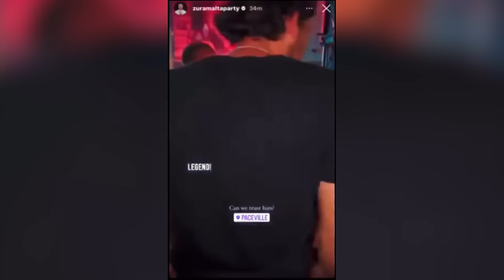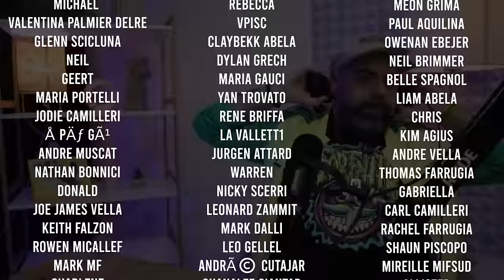Ep14: Ashley Peschel | Bajd u Bejken | Malta Comedy Podcast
Malta’s most outragious comedy podcast

JD, Max u Spooner jilqgħu lil Ashley Peschel fl-istudjow fejn jitkellmu fuq is-social media, x'kien isir waqt gay parties tax-xoghol t'Ashley u anki jibaghtu erbgha platforms lokali jiehduh fkgh.

Kieku ma kienx al dawn il-legends qegħdin id-dar weħidna nitnejku fuq xi online call u m’hu qiegħed jismgħana hadd:

Għamlulna bicca follow ejja tkunux zibel!!!

Eh, u kollox li jintqal fuq dan ix-xow mill-mistiedna huma ħsibijiet tagħhom. So jek qiegħed taħseb biex tibgħatilna xi libell tista tieħdu ZFKGH ax aħna ma naħtu xej! U jek għandek inqas min 18 is-sena nissugerixxu tmorru titgħalmu l-karozza flok tisimaw lilna ngħidu l-erezijiet! Dan xow għall-adulti!